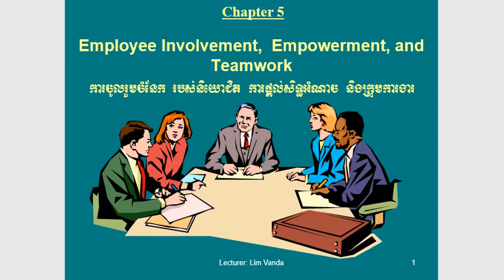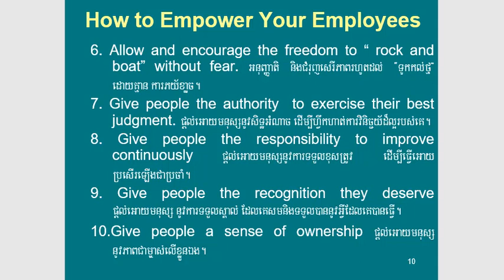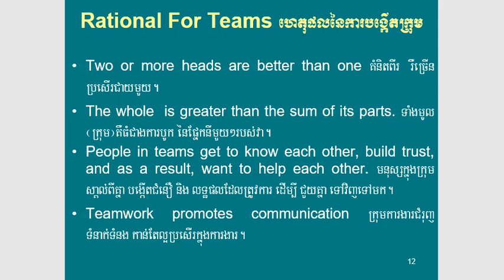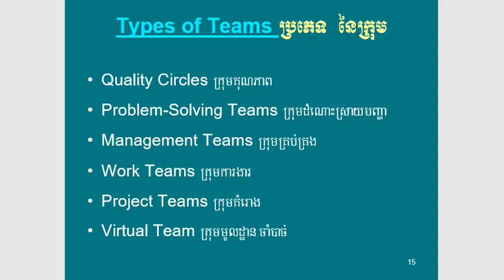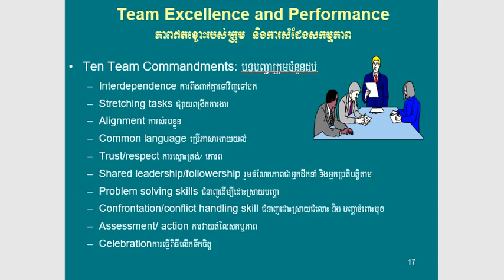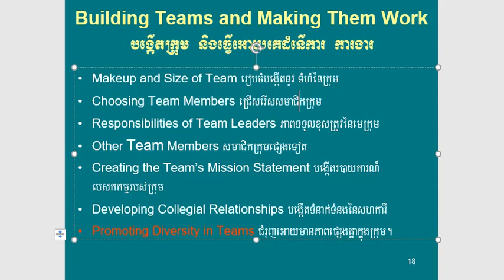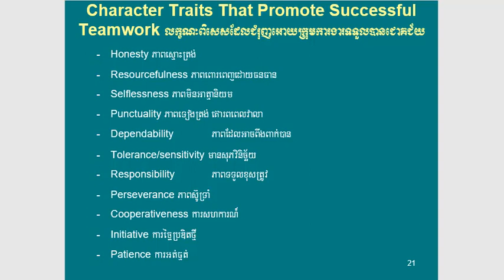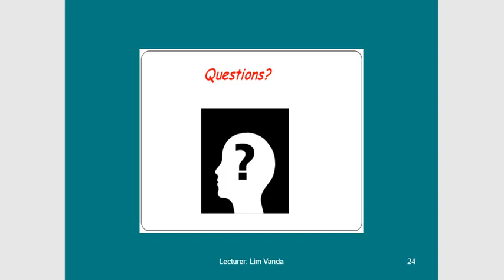TQM Part 5